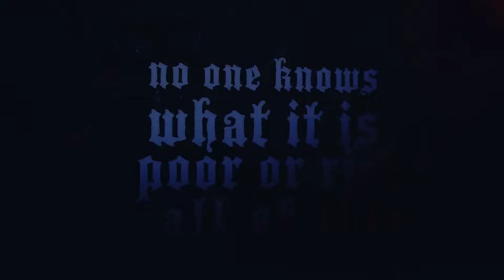Thrash Metal Lyric Video Production | GREATHSD.com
- Thrash Metal Lyric Video Production and Lyric Video Services for thrash metal bands.

Looking for a cool custom abstract Rock Lyric Video Animation by professional Lyric Video Services provider? Check out our online animated lyric video services for Music artists.

animated lyrics video
lyric video animation